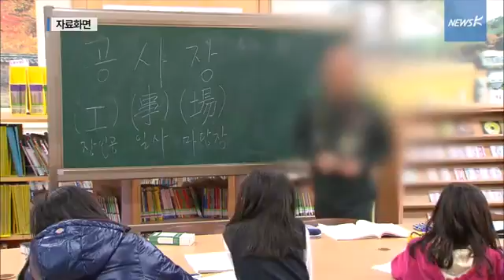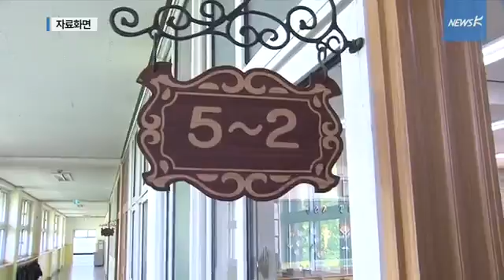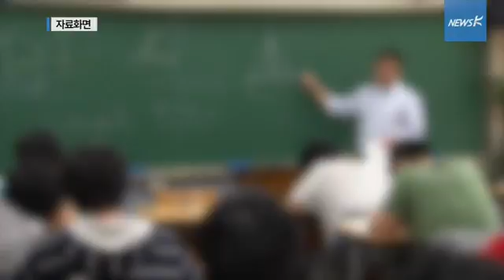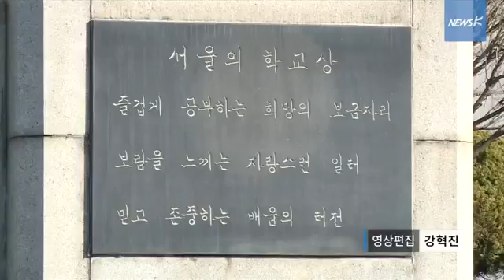[국민TV] “우리 선생님이 우리 선생님을 무시해요” (2016.01.08)